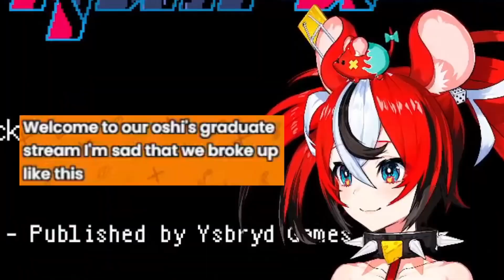𝐁𝐀𝐄 𝐈𝐒 𝐆𝐄𝐓𝐓𝐈𝐍𝐆 𝐆𝐑𝐀𝐃𝐔𝐀𝐓𝐄𝐃 𝐁𝐘 𝐓𝐇𝐈𝐒 𝐆𝐈𝐑𝐋!?!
This is a TRAGEDY... DAMN YOU Dorothy...